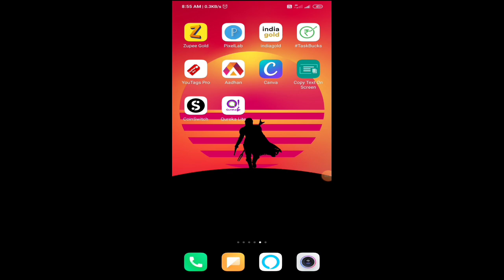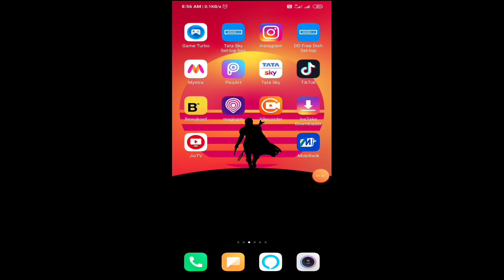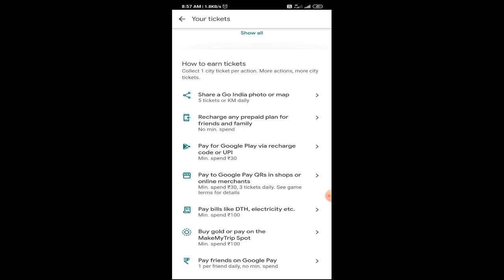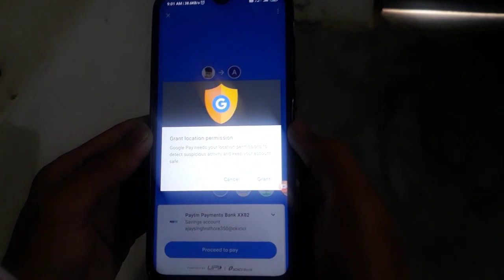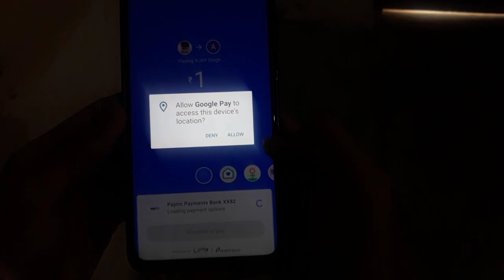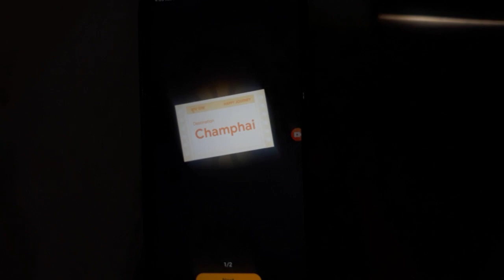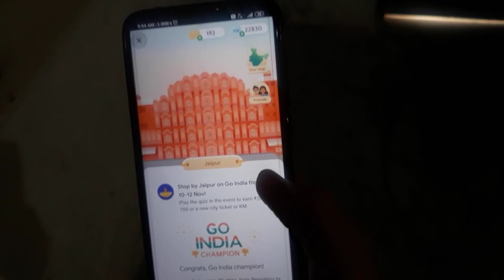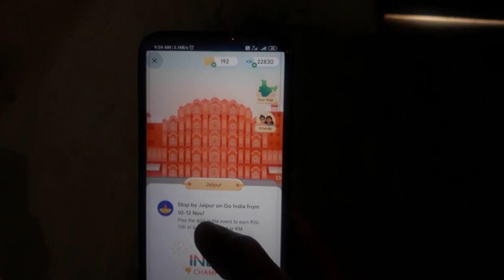Google Pay GO INDIA Trick || Unlimited City Ticket Trick || Earn ₹101 - ₹501 G-Pay Go India Offer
Dhanyavad...!!!

🔥👇👇👇👇👇Recent Uploads👇👇👇👇👇🔥

how to earn 101 to T501 from Google per go India offer,
GO INDIA
Go India
how to collect Nainital ticket in Google pay go India offer,
how to collect Varanasi ticket in Google pay go India offer,